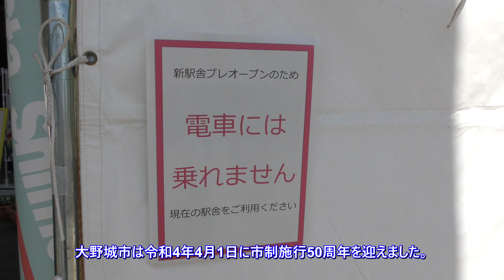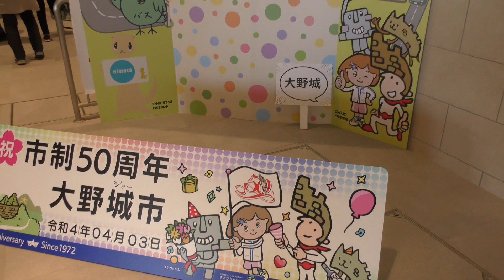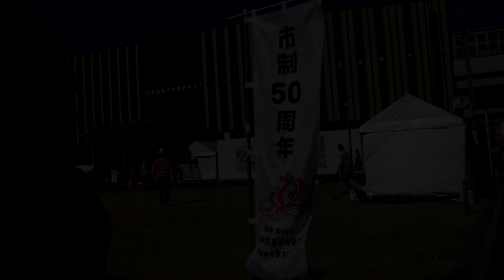西鉄天神大牟田線 下大利駅プレオープン 大野城市市制50周年 2022年4月3日撮影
2022年8月の高架化を予定している西鉄天神大牟田線、雑餉隈～下大利間。
高架化と同時に開業となる新駅舎西口。
2022年4月3日、大野城市市制50周年を記念して、新下大利駅舎公開イベントが行われました。
駅構内とホームの公開とコンコースでは昔の下大利駅の写真パネルや、プロジェクターを使った高架事業の説明や、キャラクターによる来場者のおもてなしなど、大勢の方々で賑わっていました。
大野城市民限定で線路を歩く「線路ウォーク」などが開かれました。

【西鉄高架化関連動画】興味を持って頂きましたらばどうぞ。

【西鉄天神大牟田線　新しく出来る駅のレポート】　2022年3月13日撮影

1曲目
タイトル　【うきうきステップ】
　　作曲　Make a field Music氏

2曲目
タイトル　【青空スカイライン】
　　作曲　 のる氏

Japan is a part of East Asia, mainly consisting of 4 islands facing the Pacific Ocean, and is long east-west. It is 2,500 kilometers away from Hokkaido in the east and Okinawa in the west. Even though Okinawa is in early summer, Hokkaido is still in early spring. It is a country rich in water and greenery. There are four seasons in Japan, and we enjoy each season by cherry blossom viewing, watching fireworks and hiking.
Out of 4 islands, Fukuoka belongs to Kyushu, with a population of about 5.1 million, and is an area where commerce and agriculture are flourishing.
Fukuoka is geographically located in the northernmost part of Kyushu, close to the continent, and has been a region where trade and cultural exchange have been active since ancient times.
It is located in the south of Tenjin, Fukuoka City, Onojo City, close to the tourist spot Dazaifu, and is a highly developed residential area near Fukuoka.

Nishitetsu Tenjin Omuta Line, Zushikuma - Shimo-Omari, which is scheduled to be elevated in August 2022.
The west exit of the new station building will open at the same time as the elevated.
On April 3, 2022, an event was held to commemorate the 50th anniversary of the Onojo City System.
The opening of the station premises and the platform and the concourse were crowded with many people, such as photo panels of shimo-Oi-Kyu station in the old days, explanations of elevated projects using projectors, and hospitality of visitors with characters.
"Railway Walk" etc. walking on the railway line limited to the citizens of Ono Castle were opened.